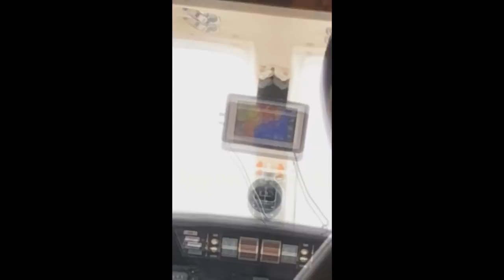WHINDERSSON E LUISA ZUANDO + RUMO A EUROPA + BB EURO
Snap: whinnunes